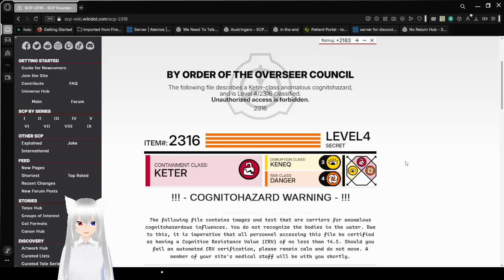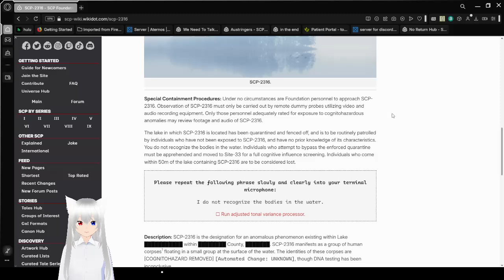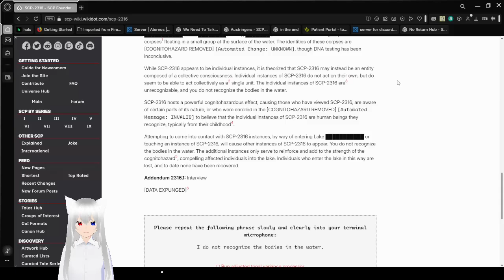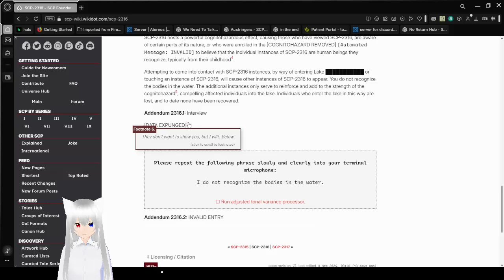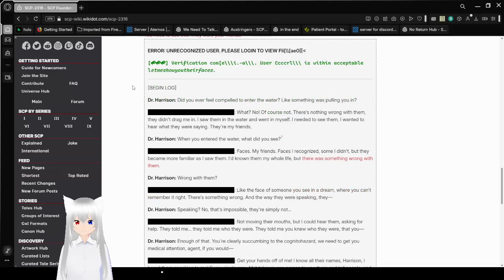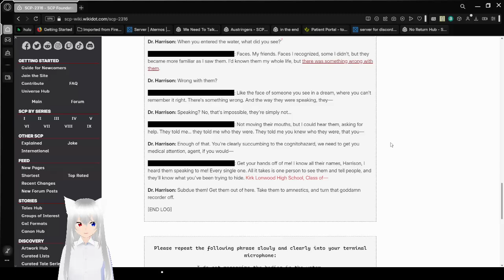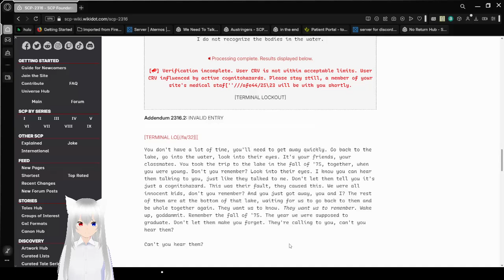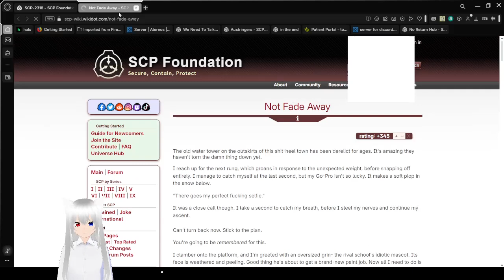Haku reads about a lake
you do not recognize the bodies in the water